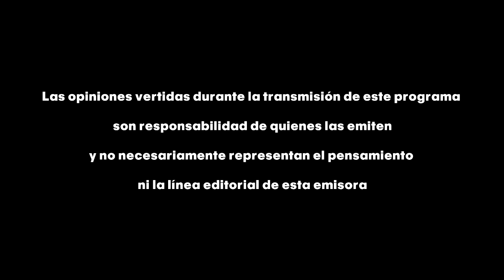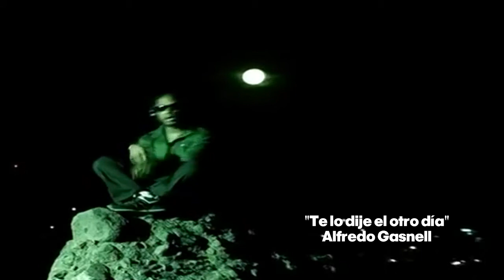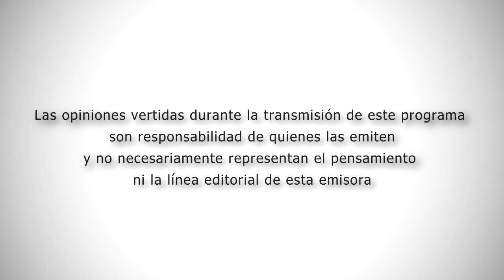Forma y Fondo - Todo por la música, una entrevista con Alfredo Gasnell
Forma y Fondo

Todo por la música, una entrevista con Alfredo Gasnell

Productores
Erick Arenas Góngora
Gustavo Cabullo Madrid

Realización, idea original y concepto
Erick Arenas Góngora

Cámara
Alfonso Ocón Guevara
Alberto Pérez Meléndez

Diseño gráfico y animación
Carlos Saucedo Ramírez

Erick Arenas Góngora

*Las opiniones vertidas durante la transmisión de este programa son responsabilidad de quienes las emiten y no necesariamente representan el pensamiento ni la línea editorial de esta emisora*

Una producción de la Coordinación General de Comunicación Social de la Universidad Autónoma de Ciudad Juárez